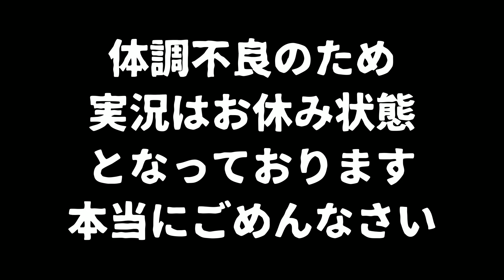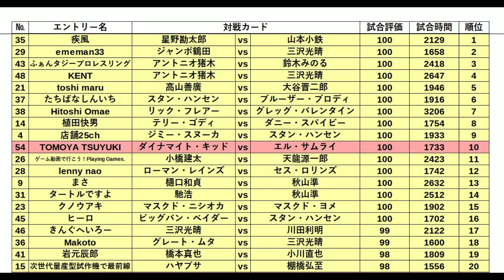#18 ファイプロW【第6回勝手に松本ともぞう杯】エントリー№５２～５４ 中西学 vs 本田多聞 マスクド・ニシオカ vs 三沢光晴 ダイナマイト・キッド vs エル・サムライ